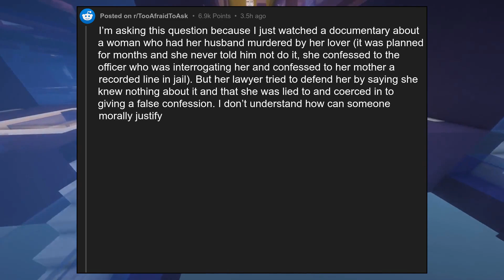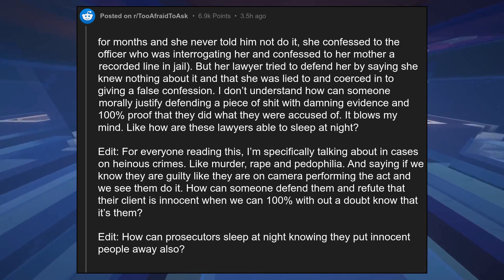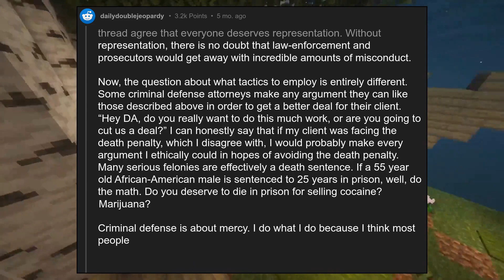[NSFW] How do attorneys defend absolute pieces of human garbage?